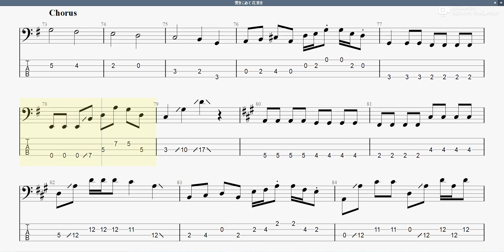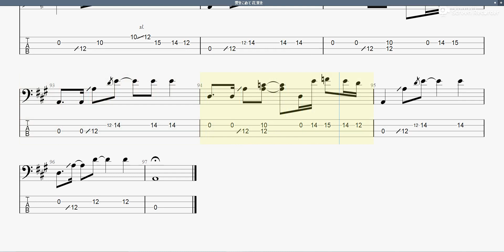愛をこめて花束を 【Superfly】 ベースtab譜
Superflyの｢愛をこめて花束を｣ベースtab譜です

愛をこめて花束を Superfly ベースtab譜 まっきんチャンネルをより応援されたい方はメンバーシップ登録よろしくお願いします